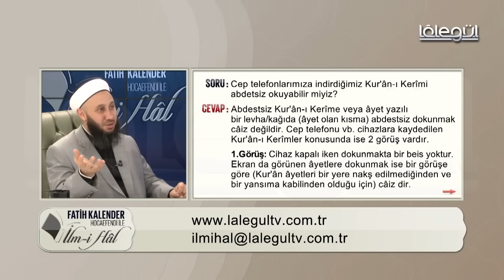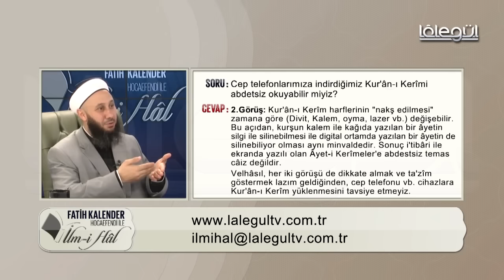Cep telefonuna İndirilen Kur'an ı Kerim i Abdestsiz Okuyabilir miyiz / Fatih Kalender Hoca